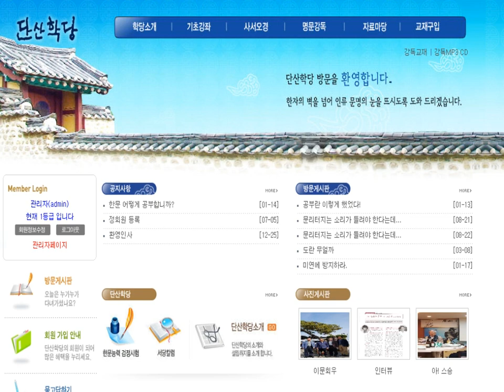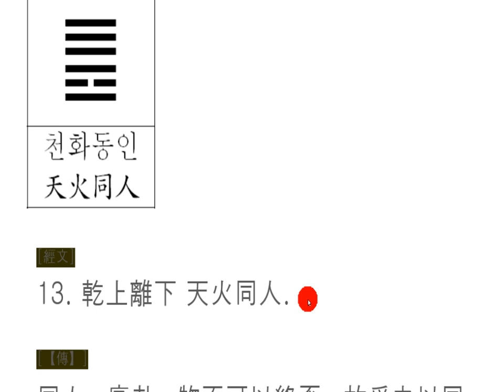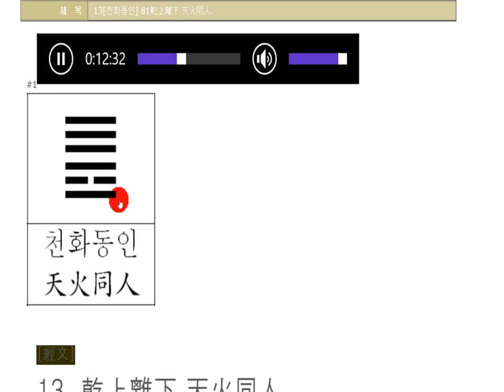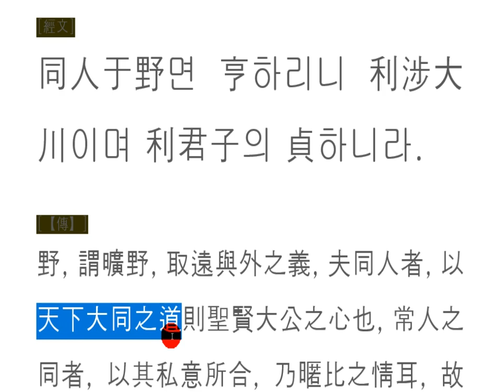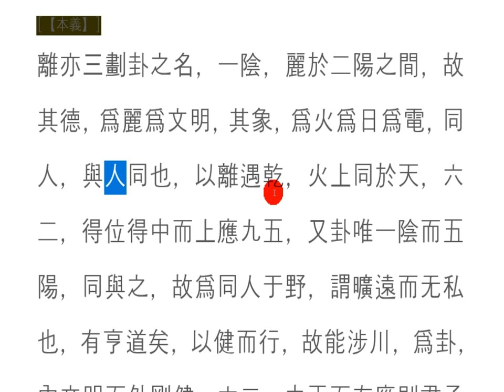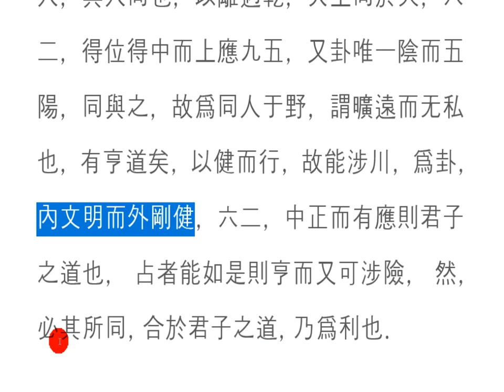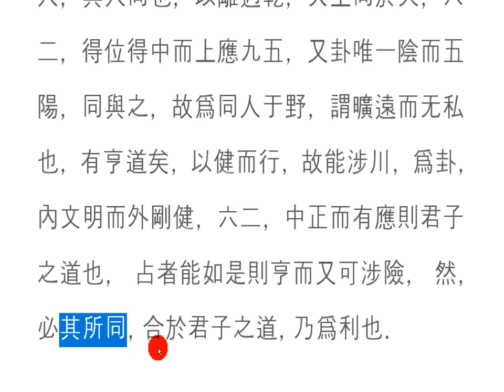주역 강독(講讀) : 13[천화동인] 81p 乾上離下 天火同人.